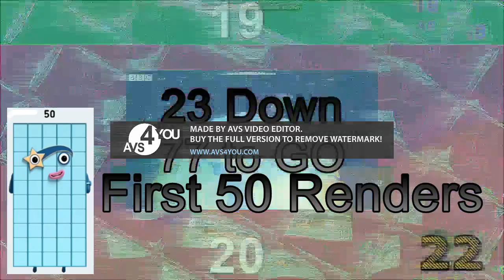The 100 Renders Of Numberblocks: The First Half of Video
Warning: when its to Scary then Don't Watch.